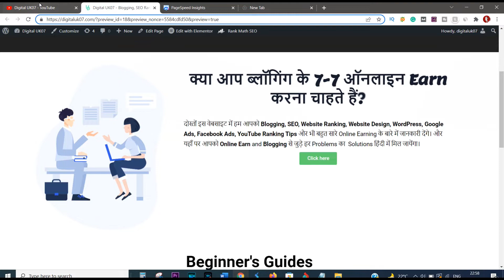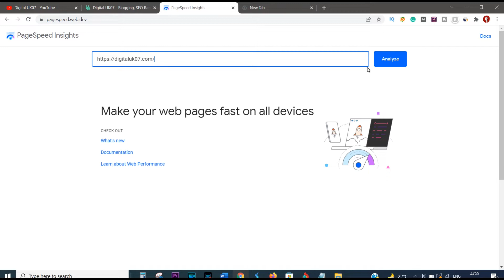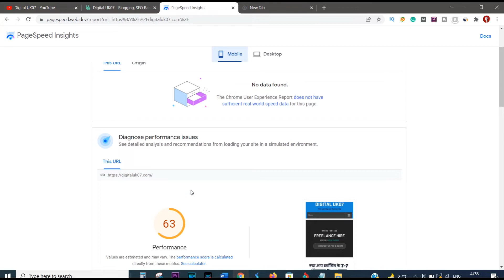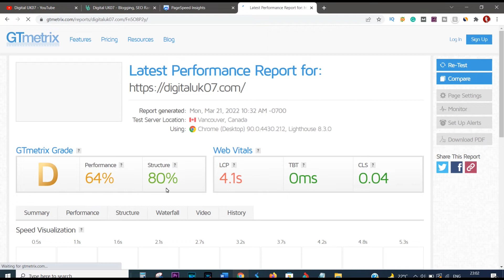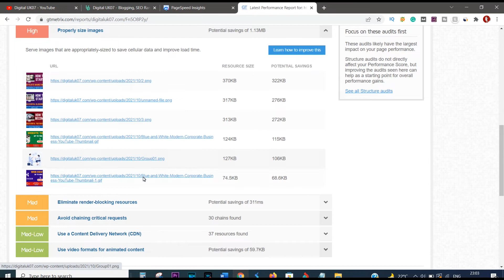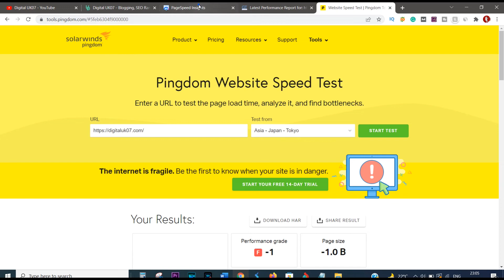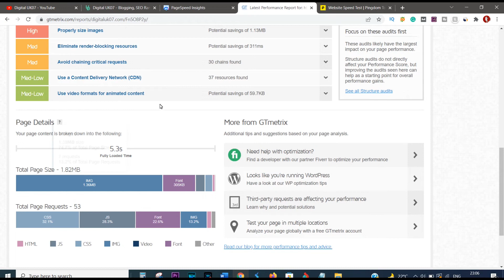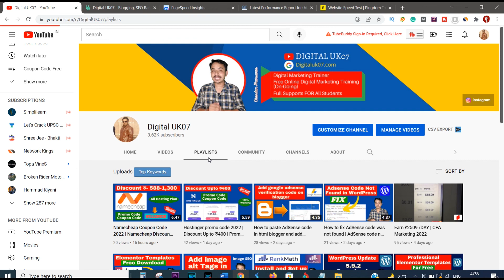How to Check WordPress Website Speed, Website Performance, and Website Load Time in Hindi (2022)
guy's you will learn this video How to Check WordPress Website Speed, Website Performance, and Website Load Time. yani ki hame apni website ki speed load time and performance Kaise check krna hai.
guy's video me mene 3 tools btaye han jinki help se ap apne WordPress website ya HTML wale websitete ki performance and load time check kr sakte han.
Website loadtime, perfomance and speed check tools